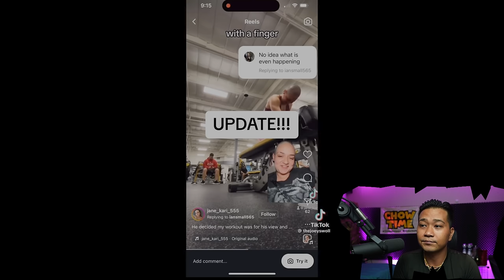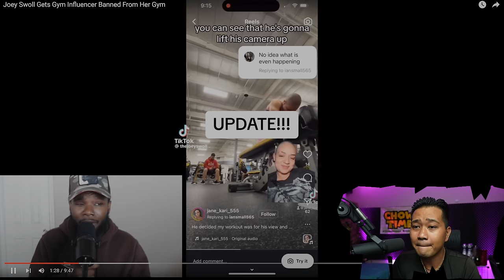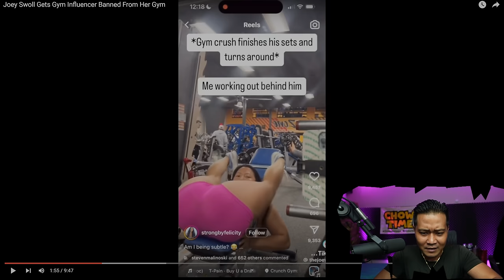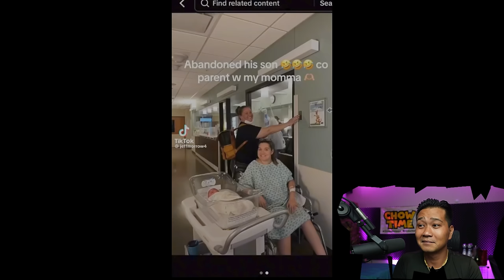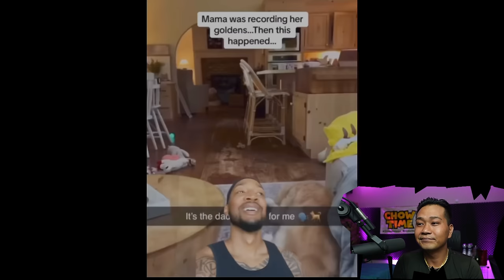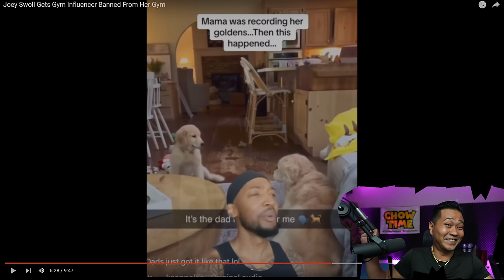Joey Swoll Gets Gym Influencer Banned From Her Gym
Channel :        @manguide@thepoormanpodcastreactsoffical